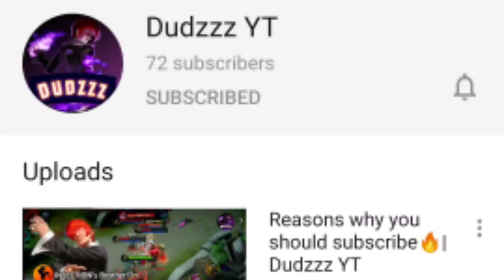How to change heroes voice Language | NotGood Gaming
Intro Music beat:

🎵 Track:  [FREE/UNTAGGED] FLUTE TYPE BEAT "BERETTA" [Prod. Hexzi Beats]